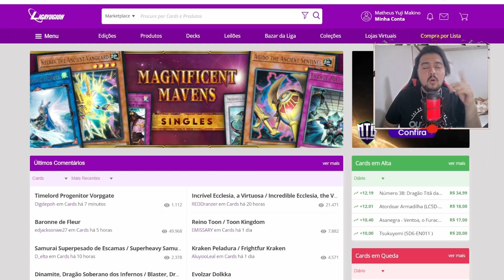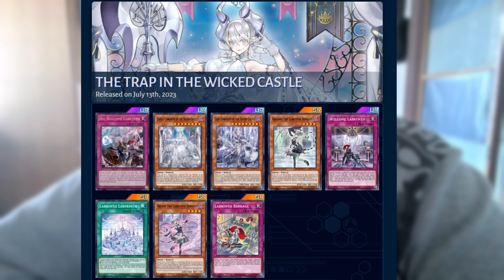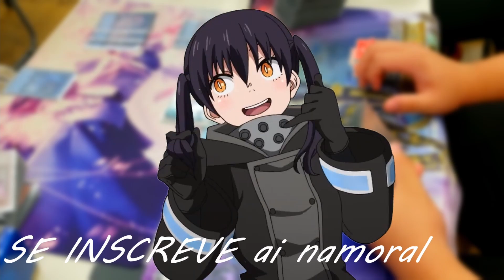MELHOR para INICIANTES! LABRINTO! COMO JOGAR COM O MELHOR DECK TRAP/CONTROLE!┃Yu-Gi-Oh! Master Duel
COMO JOGAR com Kashtira? Como ganhar dele?
✔CONFIRA✔
➤Liga Yu-Gi-Oh!!

0:00 - Bem-vindo! Espero que curta
01:03- Use Cupo ¨GRIO¨ link abaixo!
01:43 - Como fazer o ¨COMBO¨ de Labrynth
07:24 - Explicando Deck: Staples
11:03 - Explicando Engine Labrynth
27:43 - Extra-deck e Outras opções
31:09 - Replay/Gameplay Comentada
37:03 - Obrigado por Assistir :)